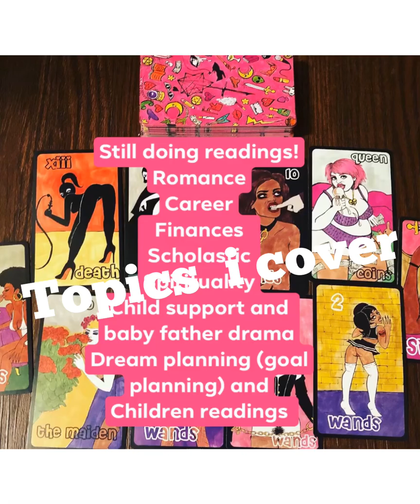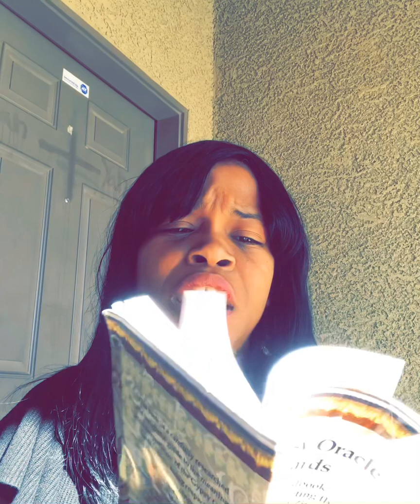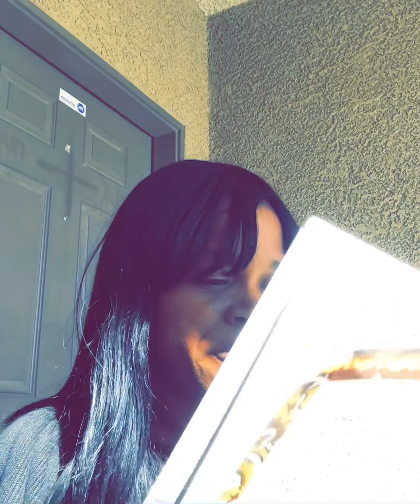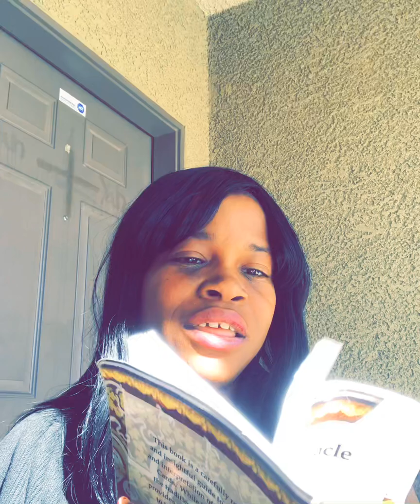Crazy impulses Andrew semi personal reading